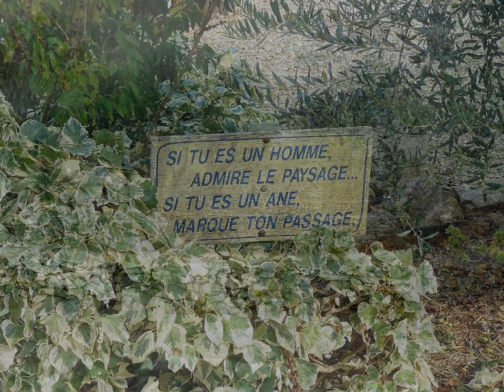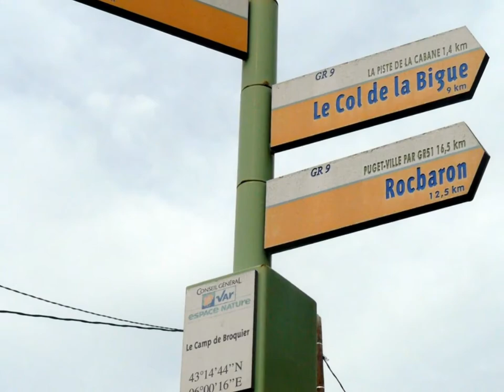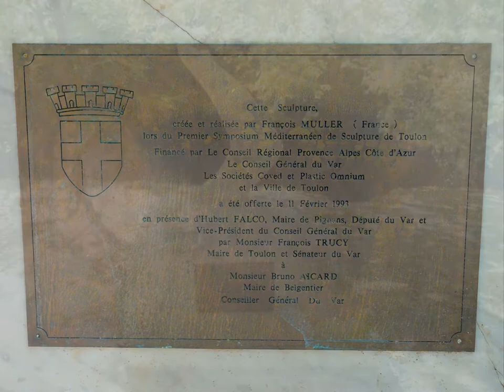(41) Escapade/paella Belgentier 08/10/11...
Retrouvez cette vidéo dans le sujet de nos escapades varoises avec la musique (à mettre en marche manuellement) et le descriptif succinct sur l'escapade...